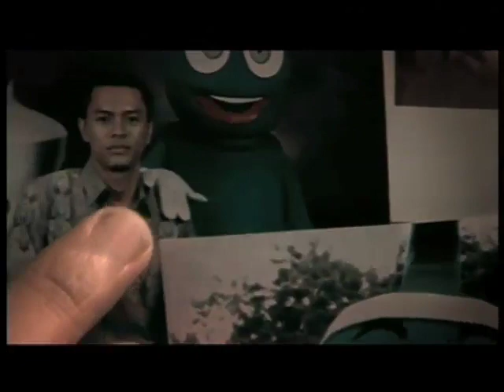pepsodent pilot dircut